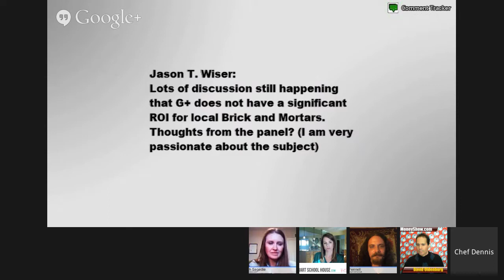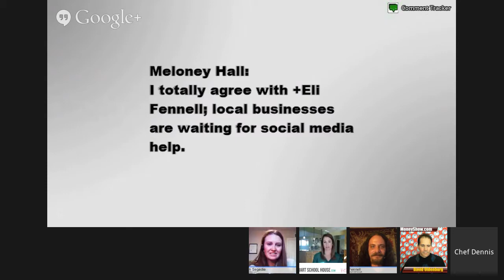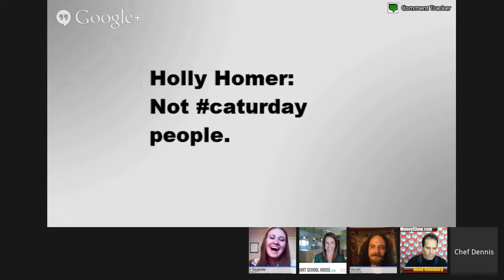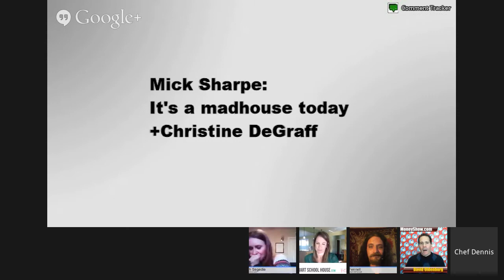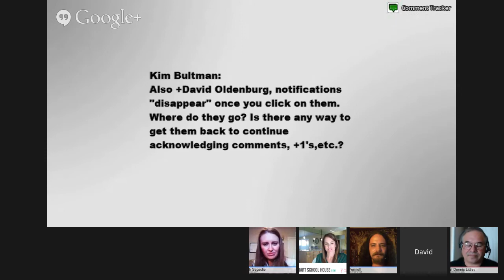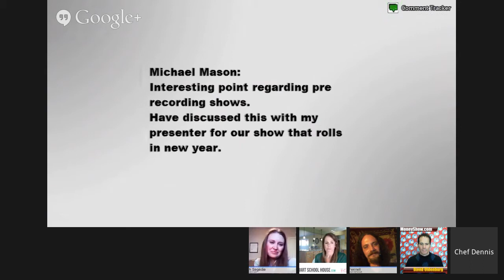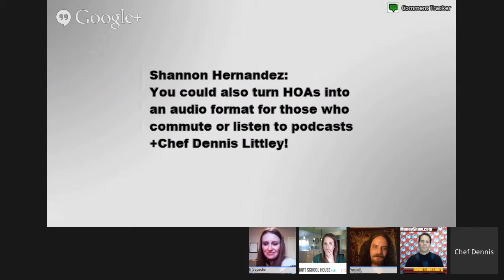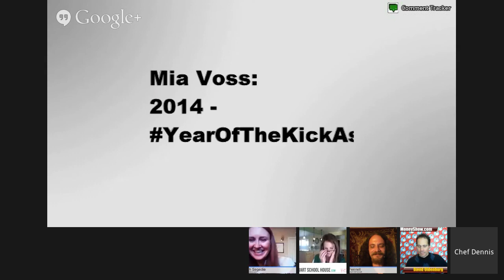Good Day Google+ - Pre- New Years Eve Edition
Join me this Friday for The Pre-New Years Eve Edition of Good Day Google+

This week my guests will be  Online Money Show Host  David Oldenburg,   Blogger/ Author/ and Publisher of The Smart School House Kelly Dixon, Social Media Marketing Technology Guru Eli Fennell, and Strategist & Community Builder Leah Segedie

Join us as we chat about life, Google+ and our plans for a Rockin' New Year on Google Plus  You never know what we're going to talk about, but you can be sure you'll learn something on every show, and we're always ready to answer your questions!

Bring your lunch or bring a beverage just don't miss the best weekly HOA on Google+!   Sit back, relax and enjoy the show, TGIF!